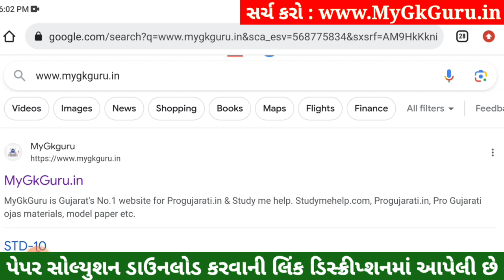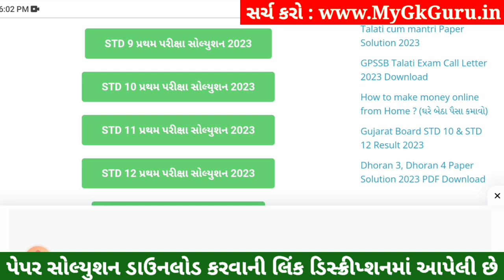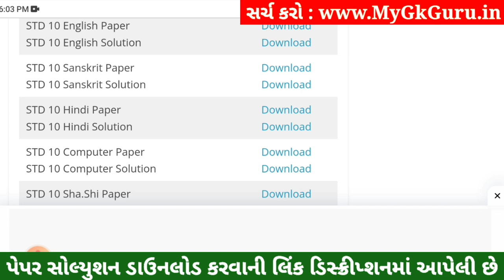STD 10 Sanskrit Paper Solution 2023 80 Marks, STD 10 Sanskrit Pratham Pariksha Paper Solution 2023